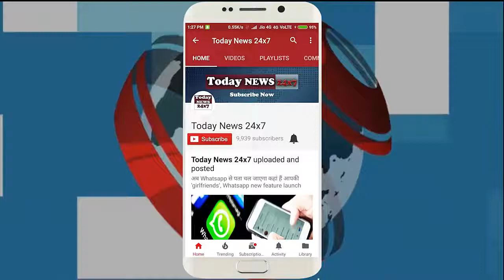जानिए आखिर क्यों खीचीं जाती है सड़कों के बीच white और yellow lines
sadakon par chalate samay aapane unake beech mein banee peelee aur saphed lainen dekhee hongee. kuchh logon ne isake peechhe ka kaaran jaanane kee koshish bhee kee hogee, to kuchh ne socha hoga ki shaayad ye sadakon ko dekoret karane ke lie banaee jaatee hain. lekin isake peechhe vajah kuchh aur hee hai. aaj ham aapako bataate hain ki ye lainen kyon banaee jaatee hain?